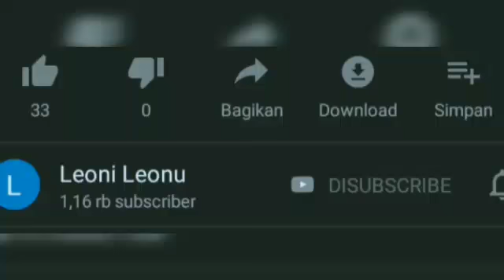Tugas vlog sejarah X PH 1 by najuwa dkk